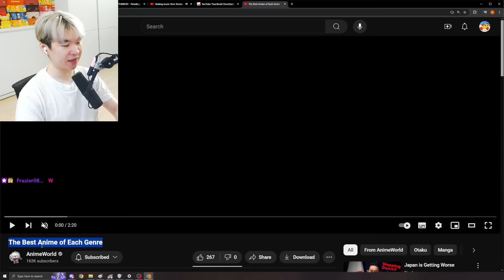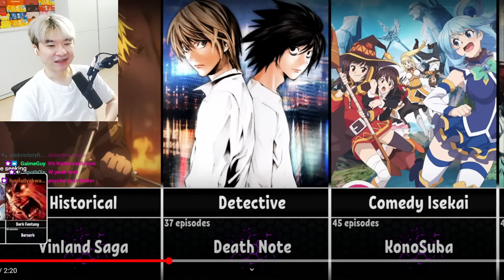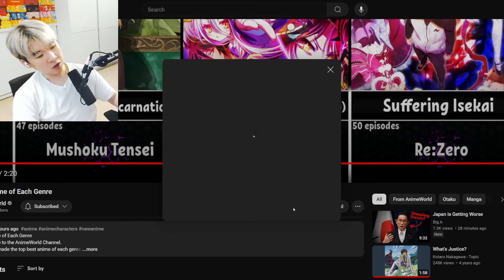The Best Anime of Each Genre | Reacting to AnimeWorld